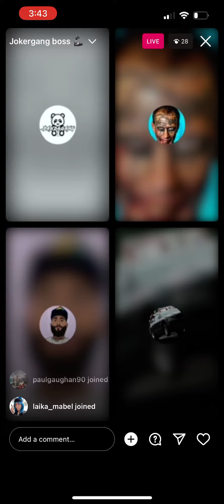Godblessthehood telling everyone that it’s all about the Views… key word views….